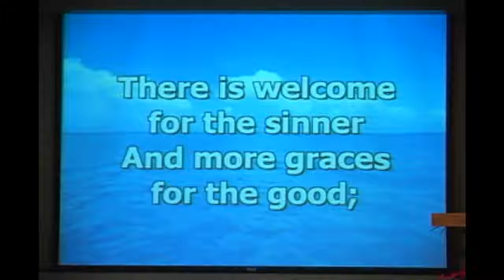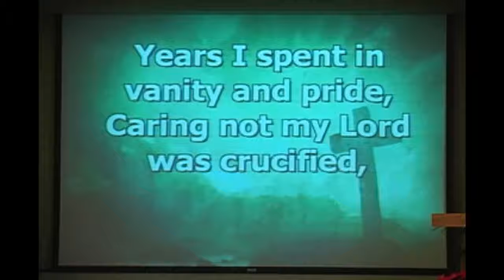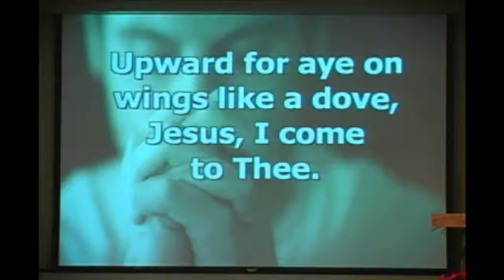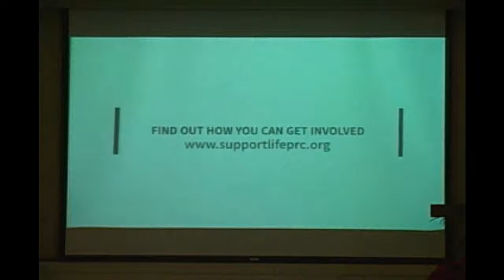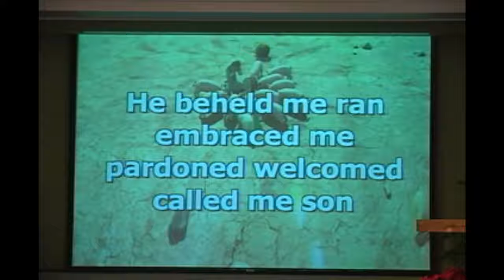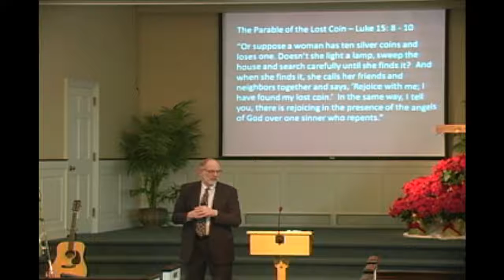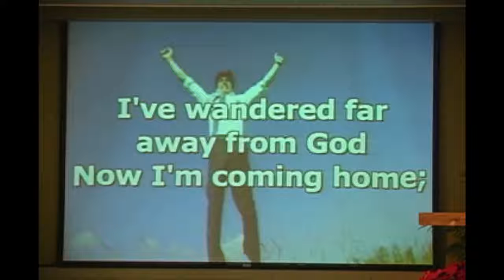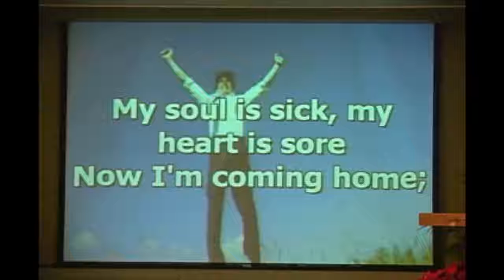LLMC "Lost and Found" Rev. Jim Fox 1/21/18